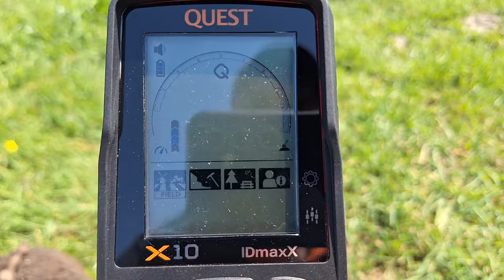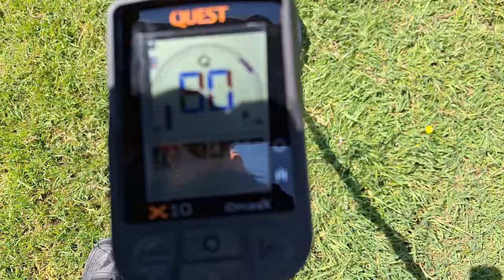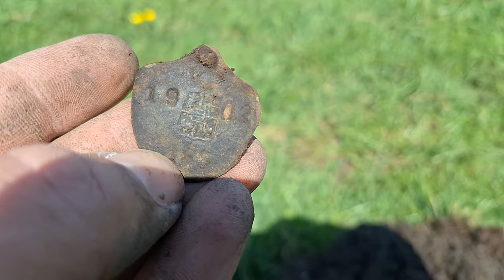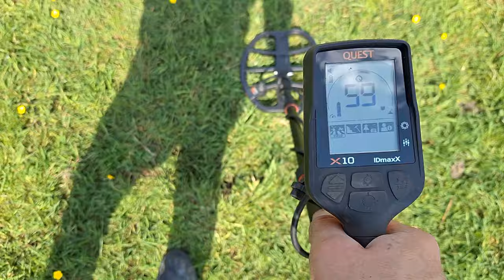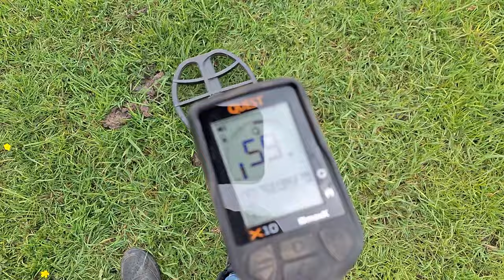Metaaldetectie met de Quest X10 IDmaxX metaaldetector wat een mooie vondsten weer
lekker zoeken met de nieuwe Quest X10 idmaxx metaaldetector.

mooi weer,natuur en prachtige vondsten wat wil je nog meer.

Deze video is mede mogelijk gemaakt door Kooistra metaaldetectors.
zie de onderstaande link.

Voor 5% korting gebruikt u kortingscode: Toysoldier5